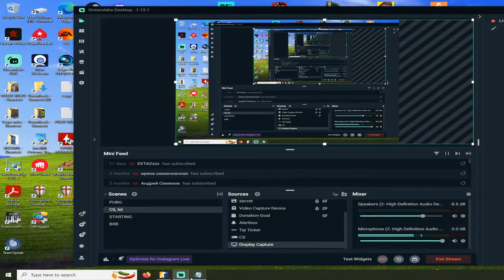ŽAIDŽIAM CS2 SU TROTILU | PREMIER RANK REVEAL